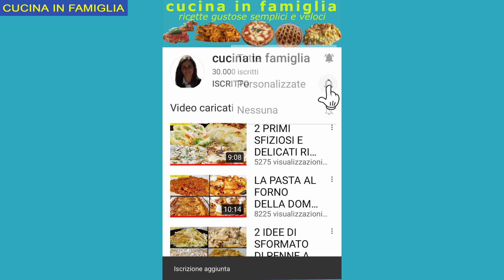CALAMARATA FRESCA FACILE E VELOCE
😍da dove guardi la mia ricetta? 😍 where do you see my recipe from?😍 OFFERTE PER ACQUISTI AMAZON⬇️

ecco a voi una calamarata davvero sfiziosa , un primo piatto molto semplice e veloce ma ricco di gusto

ingredienti per 4 persone:

400 g di calamarata
olio evo q.b.
300 g di macinato di carne
sale e pepe q.b.
2 spicchi d'aglio
200 g di pomodorini
200 ml di panna liquida
acqua di cottura q.b.